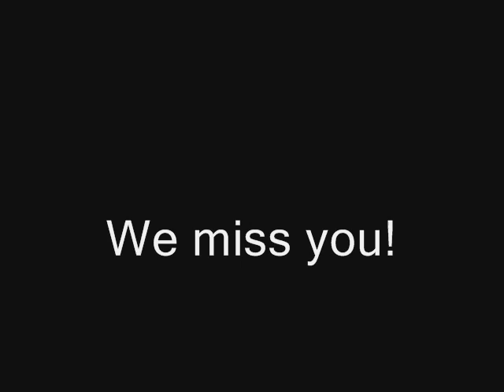In Memoriam: Tony Curtis - A True Legend Tribute RIP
A tribute to Tony Curtis, one of the greatest actors of all time!
(in this video there is a short break 2:07 - 2:46)